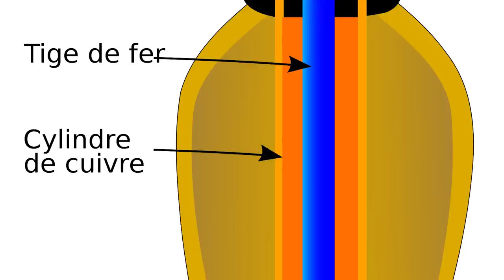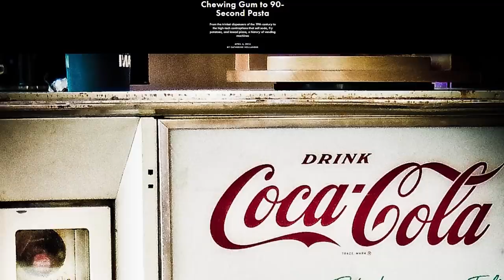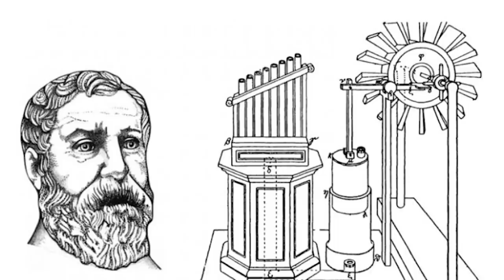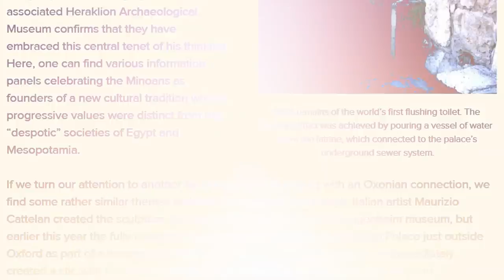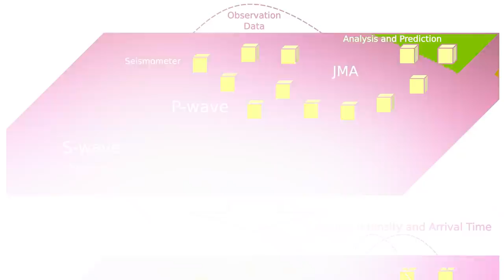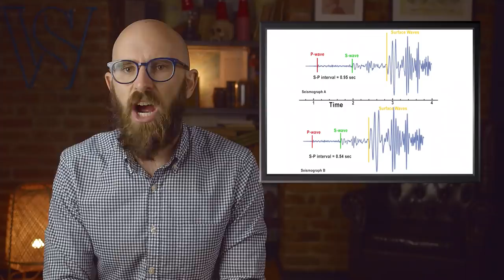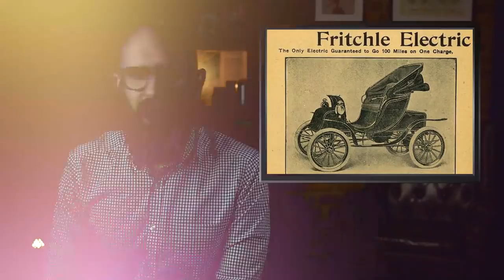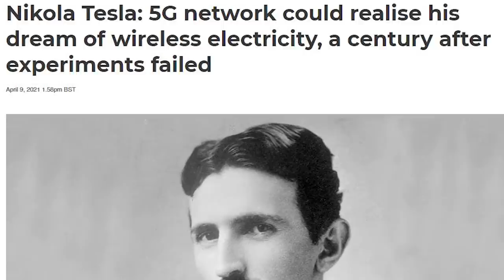10 Discoveries that Occurred Well Ahead of Their Time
They say necessity is the mother of invention, but sometimes technology just doesn’t line up and make everything practical. Some ideas that are common in the present were thought up in a bygone era that just wasn’t ready for such innovation. It just goes to show a good idea is a good idea, it just needs to wait for its time to shine.